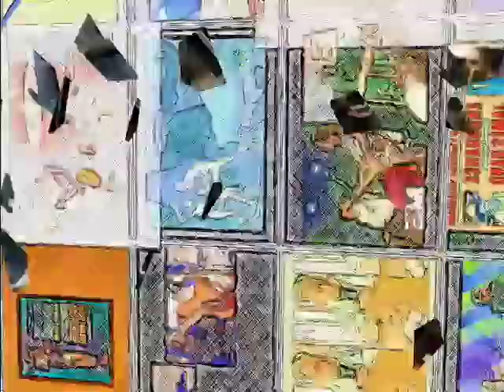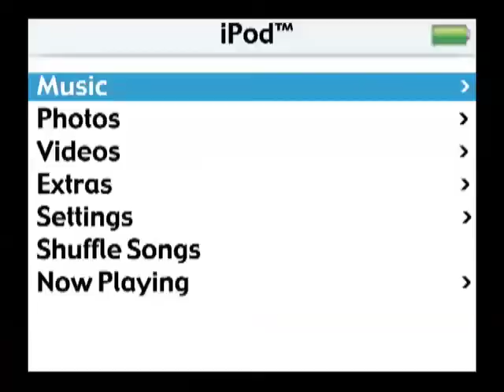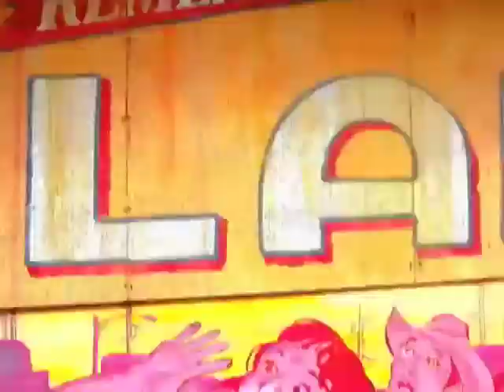Jason Tobias After Effects Sampler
Some samples of work I completed on adobe after effects.